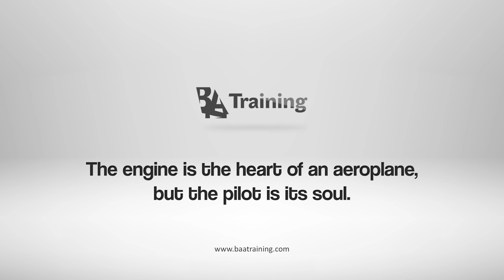Cabin Crew training shorts: Pilot incapacitation - BAA Training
Dear viewers, we are starting series of short videos showing you the particular practical part of cabin crew training. This time let’s look how our students deal with Pilot incapacitation situation and what procedures are needed to perform in this case.